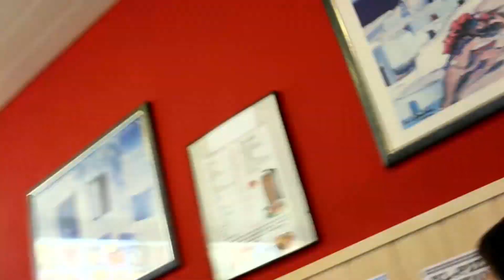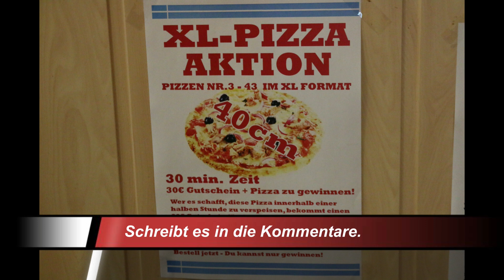Mal ein etwas anderes Wochenende. Let's eat.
Dieses Wochenende ging es heiß her. Hier unser Versuch eine riesige Pizza zu verdrücken. Viel Spaß dabei :D